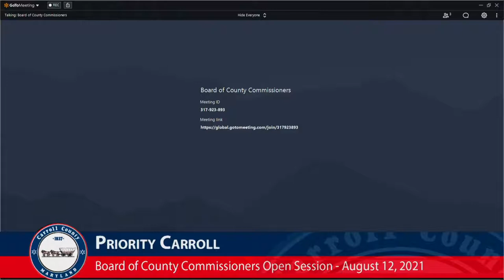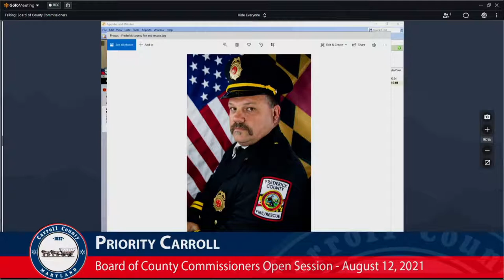Board of County Commissioners Open Session Thursday ~ Morning of August 12, 2021